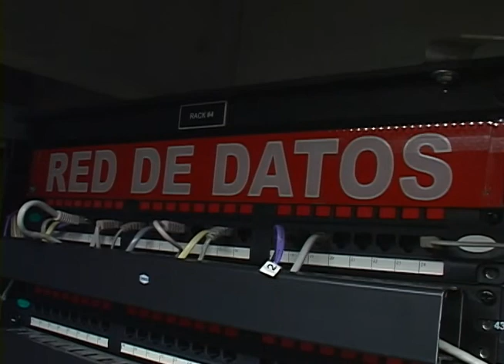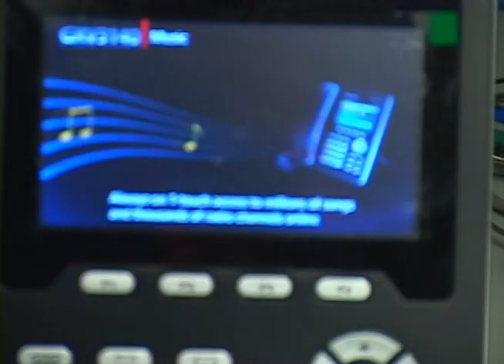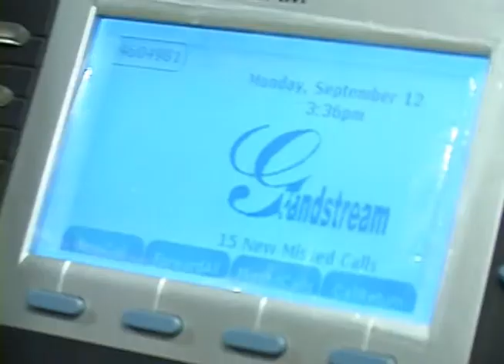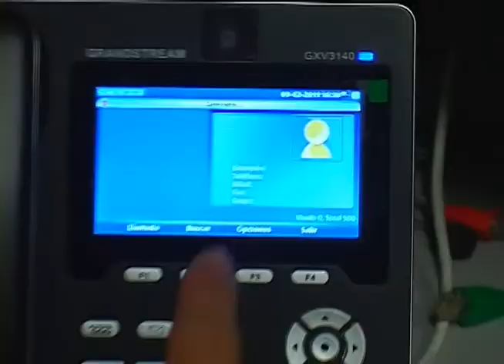Voz IP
La voz IP fue un servicio que revolucionó la telefonía, porque permitía hacer llamadas desde tu computador, pero con el tiempo fue presentando varios problemas y la gente lo echó al olvido, pero aun existe y todos esos problemas se han ido solucionando, tanto que hoy podemos hablar de Voz IP en alta definición. Vamos a ver qué otras cosas nos ofrece la Voz ip.